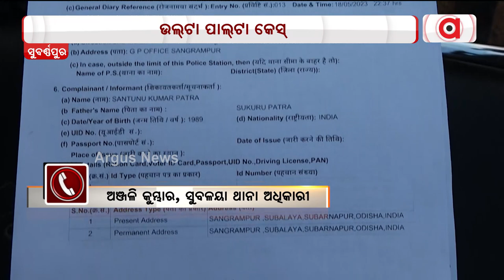Police Frame Victim As Accused Under Pressure Of Officers In Subarnapur